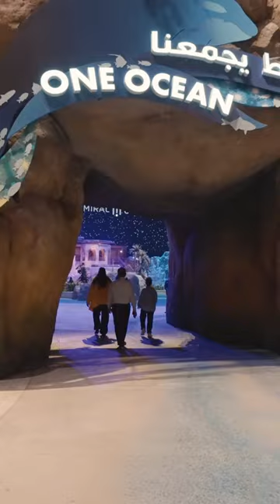2024 Media Iftar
A memorable Iftar with our media partners - thank you for all your support!

حفل إفطار لا يُنسى مع شركائنا الإعلاميين وسط أجواء رمضانية مثالية - نثمن دعمكم المتواصل!